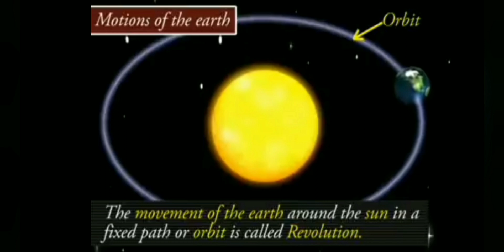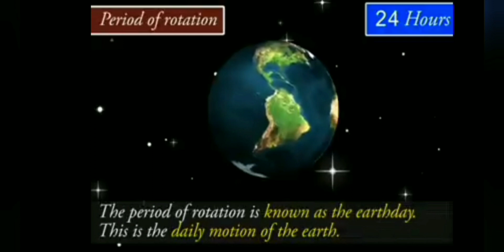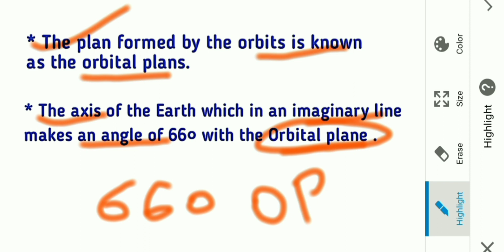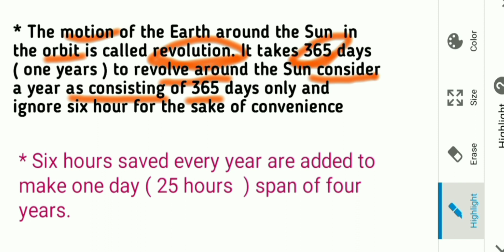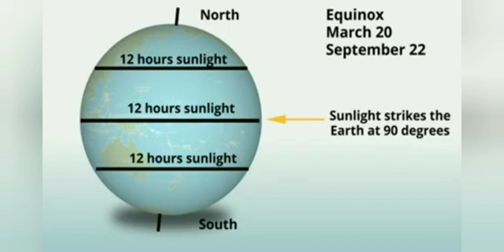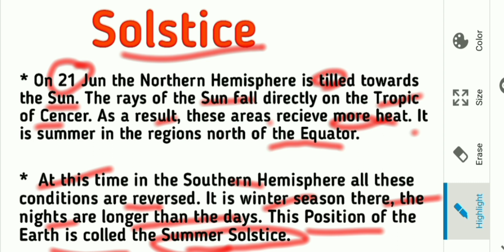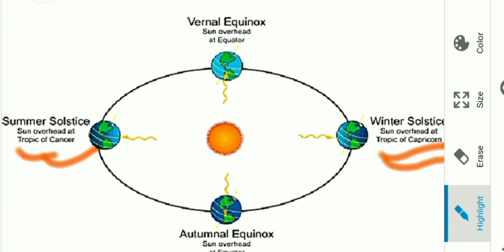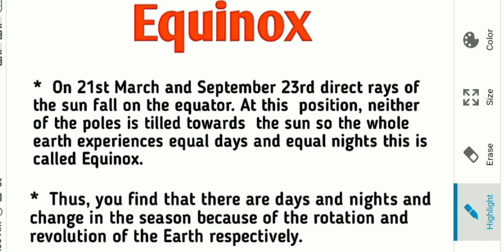NCERT Geography || Class -6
NCERT Geography
NCERT Geography